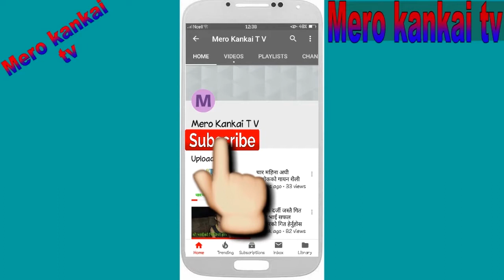नेपाल आइडलको टप ८ मा पुगेकी रचना रिमालका हजुरबुबा भन्छन,नातिनीलाई टेलिभिजनमा देख्दा हर्ष लाग्छ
नेपाल आइडल सिजन 3 को टप ८ मा पुगेकी रचना रिमालका हजुरबुबा भन्छन,नातिनीलाई टेलिभिजनमा देख्दा हर्ष लाग्छ#rachanarimal#merokankai#nepal idol